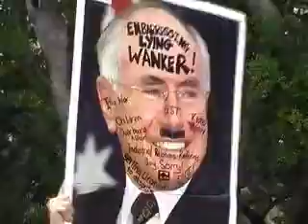YouTube US Soldier Speaks Out Against The War in Iraq 2 of 3